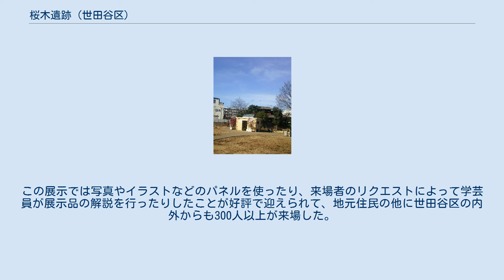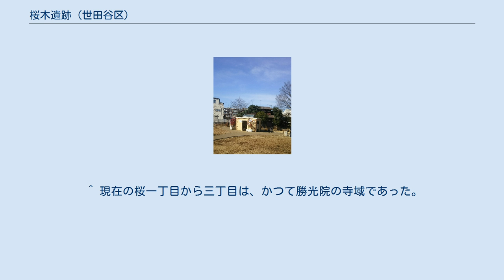桜木遺跡 (世田谷区)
勝光院（曹洞宗）の入口。
桜木遺跡のある桜一丁目から三丁目は、かつてこの寺の寺領であった。
 桜木遺跡 桜木遺跡の位置 桜木遺跡（さくらぎいせき）は、東京都世田谷区桜一丁目に所在する旧石器時代から近現代に至る複合遺跡である。
世田谷区のほぼ中央部にあたる台地上に位置し、その範囲は東西に約400メートル、南北に約220メートル、面積は約80,000平方メートルと推定されている。
2005年（平成17年）に初めて発掘調査（第0次調査）が行われ、同年の第1次調査で350軒以上にのぼる縄文時代の住居跡が発見された。
世田谷区内の大規模縄文遺跡の1つで、東京都下でも最大級の環状集落と評価される。
 前述の第0次調査から2015年（平成27年）の第11次調査まで、14回にわたって本発掘調査が行われ、今後も引き続き調査が予定されている。
これまでの発掘調査において縄文時代中期の大規模な集落遺跡である点がとりわけ注目され、目黒川・烏山川水系に分布する縄文時代中期の集落遺跡群において中核的な存在である「拠点集落」との推定がなされている。
この遺跡から出土した縄文時代の遺物は、2009年（平成21年）に「桜木遺跡出土の縄文時代遺物一括」として世田谷区の指定有形文化財（考古資料）に指定された。
 世田谷区で旧石器時代（先土器時代）の遺跡の存在が初めて確認されたのは、1952年（昭和27年）のことである。
この年は日本の旧石器時代遺跡発見の嚆矢となった岩宿遺跡（群馬県みどり市）の発掘調査から数えると3年目にあたり、東京都内で初の旧石器時代遺跡と判明した茂呂遺跡（板橋区）調査の翌年でもあった。
 この年の9月、直良信夫、江坂輝弥、佐藤敏也などが世田谷区代田にある通称を「根津山」という地域の住宅地区整理工事に立ち会った。
彼らは立川ローム層の中から礫器や剥片石器とともに、焼けた礫が集中している部分を発見した。
この地点はのちに「根津山遺跡」（世田谷区遺跡番号70）として登録された。
このように、世田谷区においては比較的早い時期に旧石器時代遺跡の存在が知られていたが、本格的な調査は長きにわたって未実施のままであった。
 桜木遺跡についても、本格的な調査が行われたのは2005年（平成17年）になってからであった。
1984年（昭和59年）3月に三田義春（世田谷区郷土資料館資料編集員）が執筆した『世田谷・桜・弦巻の歴史』という小冊子では「縄文中後期」の遺跡とされ、出土品として「土器片・石鏃・石斧・貝斧」が記述されるのみのごく簡略な記述であった。
 2005年（平成17年）に始まった本格的な調査で、桜木遺跡は旧石器時代から近現代に至る複合遺跡であることが判明した。
とりわけ注目を集めたのは、縄文時代の住居跡の発見で、その数は350軒以上にのぼっていた。
これらの住居跡は時代的には縄文中期のもので、「環状集落」と呼ばれる広場を中心としてドーナツ状に広がる当時の「ムラ」の様子や人々の生活について知ることのできる遺跡である。
 桜木遺跡は、世田谷区内では大規模な遺跡の1つである。
東京都下でも、縄文時代の集落遺跡としては最大級の規模と内容を有するものである。
国分寺崖線沿いに存在する遺跡では縄文時代の大規模な集落遺跡が発見されていたが、桜木遺跡のように、内陸部にあたる目黒川・烏山川水系沿いにある縄文時代の大規模な集落遺跡は貴重なもので、学術的にも重要なものとされる。
目黒川・烏山川水系に分布する縄文時代中期の集落遺跡群において中核的な存在である「拠点集落」との推定がなされている。
 なお、東京都区部や都区部西側に隣接する地域である武蔵野台地東部では早くから都市化が進展しており、例えば多摩地域のように大規模な開発に伴って縄文時代の集落の全貌が明らかとなることは少なかった。
このため武蔵野台地東部では、縄文時代の集落研究があまり進んでいなかった。
桜木遺跡もやはり古くから宅地化が進んでいたため、本格的な遺跡調査が困難な地域であったが、近年、まとまった規模の再開発が行われた際に実施された発掘調査の結果、その存在が明らかとなった。
 遺跡については、区議会の質疑において住居跡などを復元しての保存を希望する意見が出た。
しかし、桜木遺跡の中心部にあ...